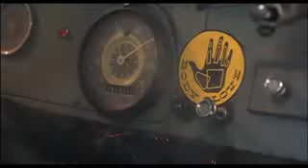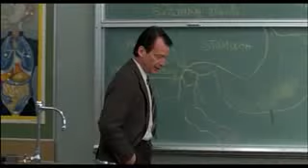Bon film d'horreur a regarder : le retour de Freddy